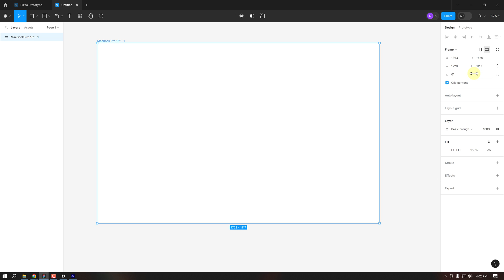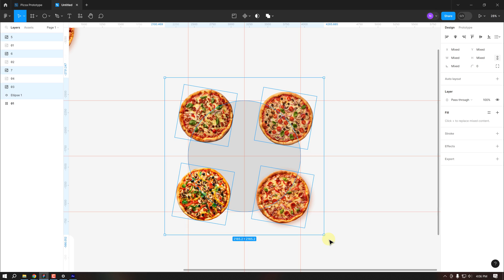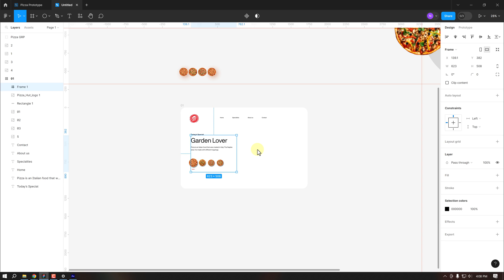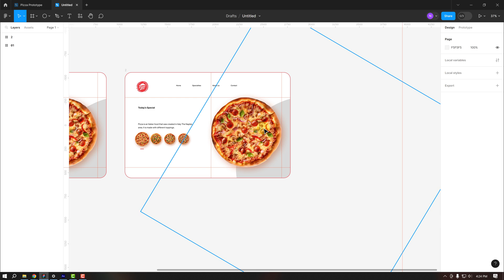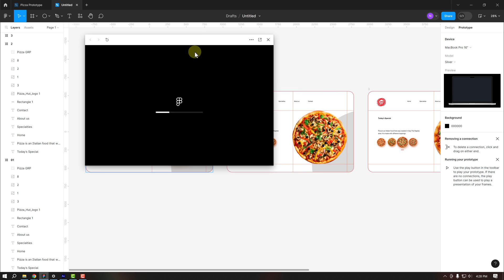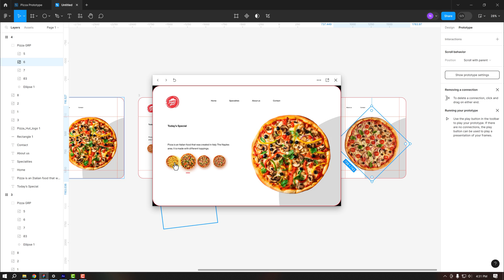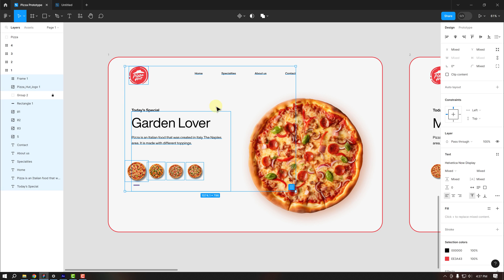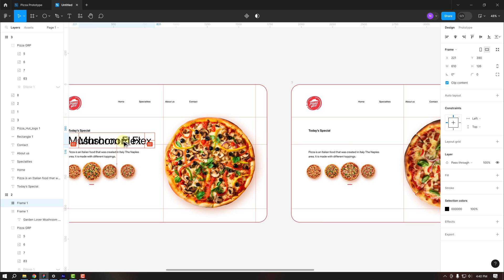Figma Tutorial: 3D Carousel Animation/Prototyping Tutorial (Hindi)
Hey everyone in this video we will learn to turn our UI design into prototypes that we can present to our clients. this video is perfect for people are freshers to figma prototyping as I will cover everything in detail. we will also cover topics like animation figma, figma prototyping, ui design figma, ux design figma, figma tutorials for beginners and more!

⚡Chapters:
0:00 - Intro
1:23 - creating the design
5:32 - adding more details
7:38 - merging the scene
8:22 - use of the guides
9:18 - creating more frames
10:20 - creating prototypes
16:45 - animating text
19:26 - Outro